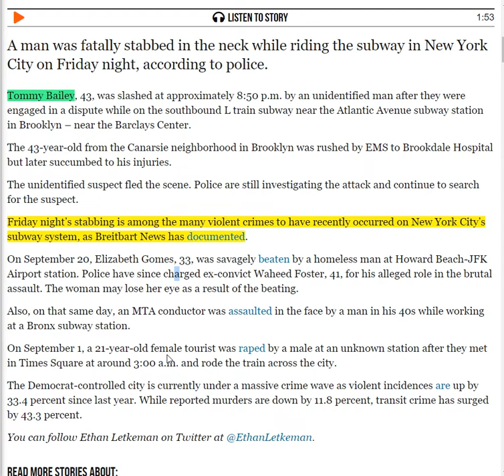New York City Subway Train Murder - Man Fatally Stabbed In Neck On Subway - RIP Tommy Bailey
Coming Soon